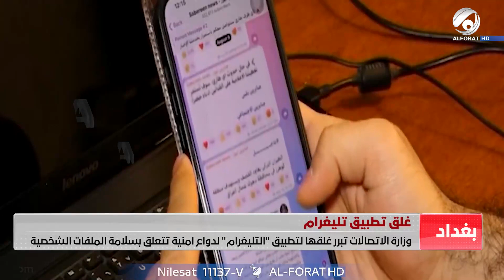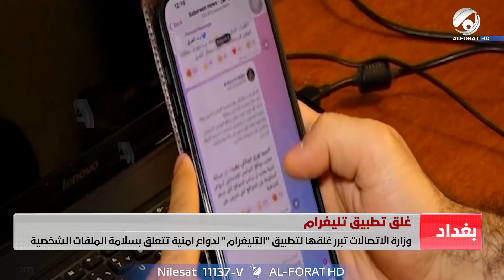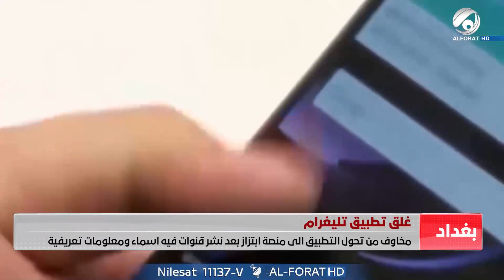وزارة الاتصالات تبرر غلقها لتطبيق التليغرام لدواعٍ امنية تتعلق بسلامة الملفات الشخصية